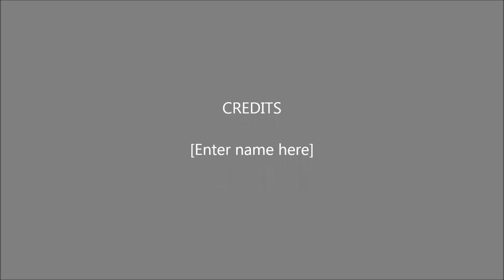Car Cra s h